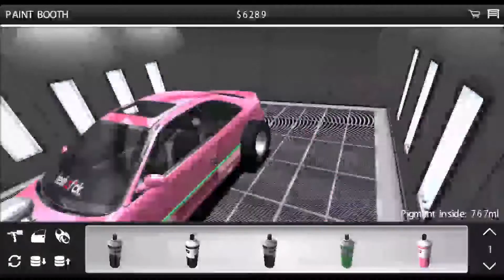Street Legal Racing: Redine/ DRAG FAILS & Testing Out the V10 Supra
I forgot to record the build of the supra, but the drag builds tho... The GMC Typhoone can go a long way, but it's dangerous to drive sometimes. The civic, is just terrible. Too much power for that sissy to even handle. lol. There's a third crazy drag car but I'll save it for another vid.